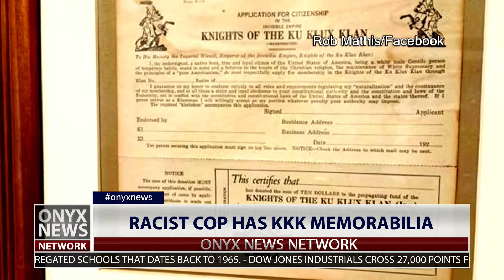Racist Cop Fired for Having KKK Memorabilia on Display in his home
Rob Mathis and his wife were looking at purchasing the home of Michigan Cop Charles Anderson. While touring Anderson's home they found KKK memorabilia on display. Mathis disgusted posted the pictures on Facebook were Anderson was immediately identified and was fired soon thereafter.

onyxnews.us